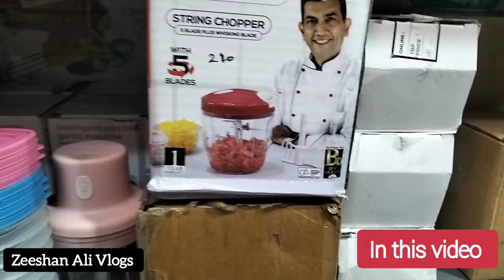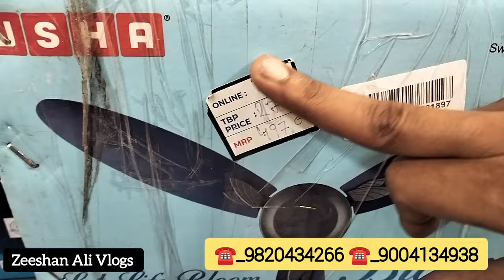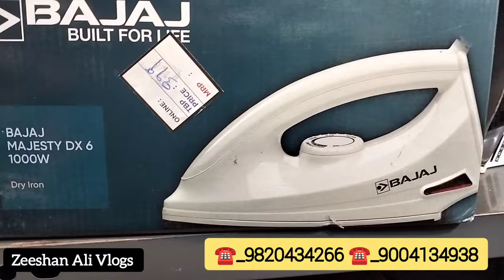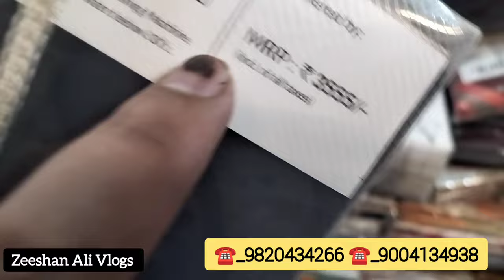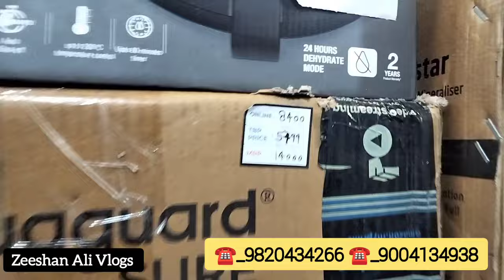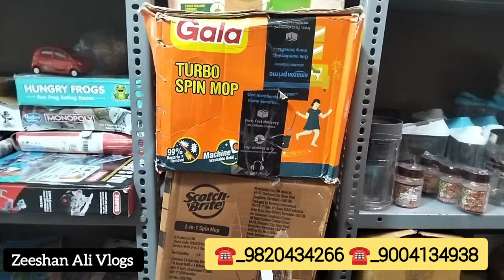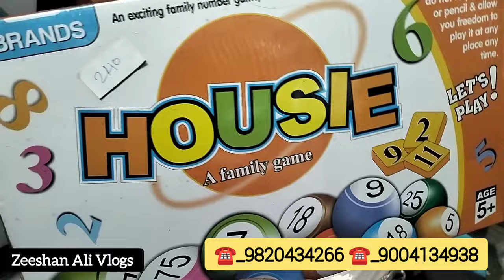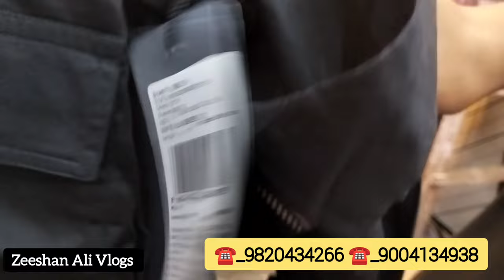Mumbai Ki Mini Mall Retail Shop || Start Rs.80 || Retail Price || Home Appliances & Clothes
Electronics and other product= 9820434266
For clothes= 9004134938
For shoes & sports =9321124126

Address for electronics' shoes' toys ' sports  and other products =  shop no 288/ 2285 motilal nagar no 2 M.G road Goregaon West Mumbai 400104

we'll come up more interesting on this channel

Show your Love,,❤️ On this channel,,😊

I am zeeshan Ali